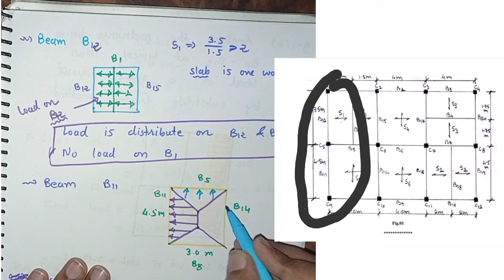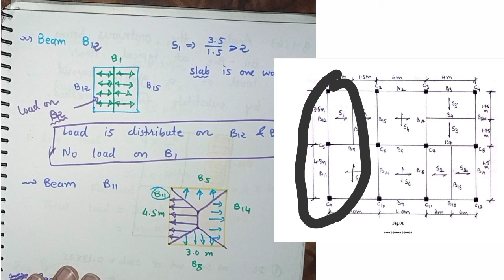DRCS Winter 2017 Q 1 A Load Distribution